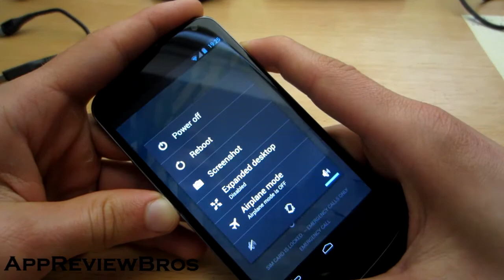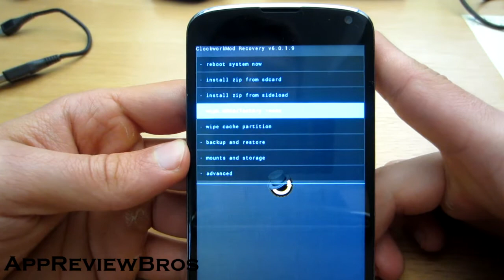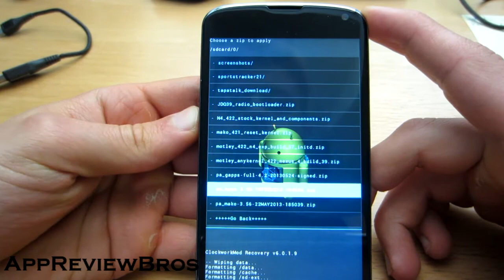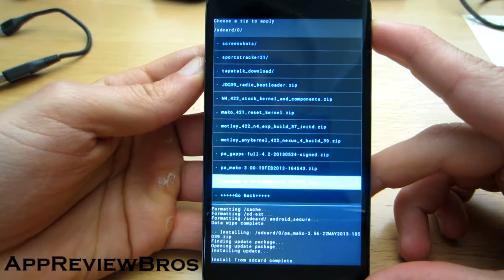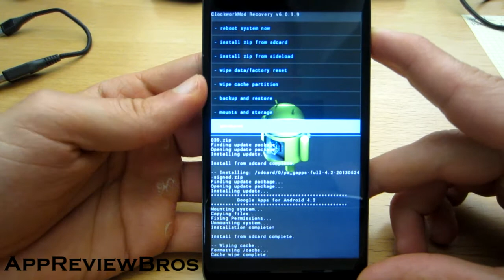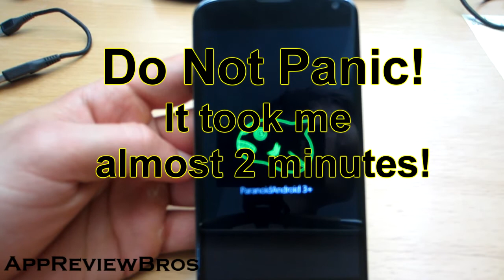How to Install the Latest Paranoid Android 3.56 Alpha ROM on NEXUS 4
This is the latest release from the PA team and it is still in alpha stage.
It features the newly introduced Halo, which is supposed to be an amazing add-on.